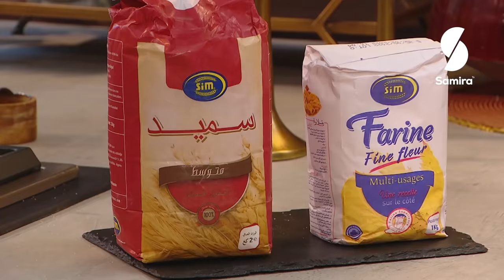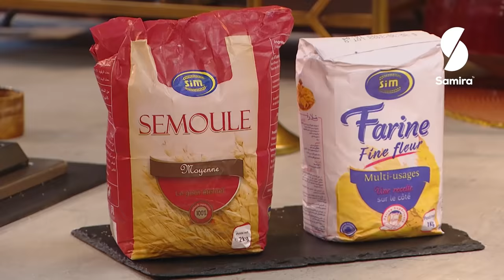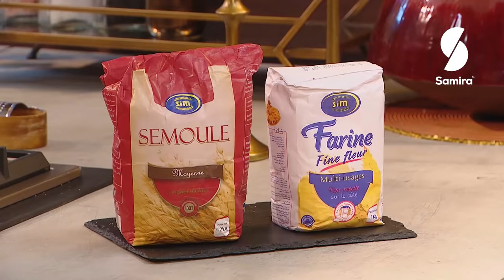زين و همة - مقروط المقلة - رمضان 2022